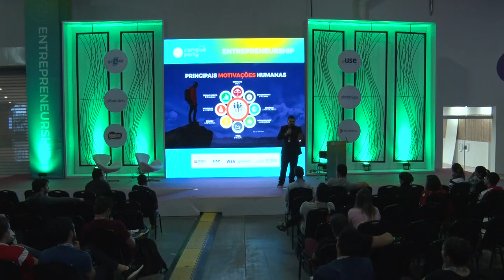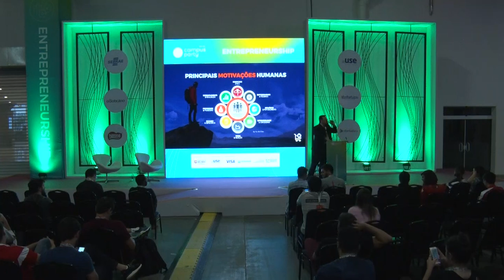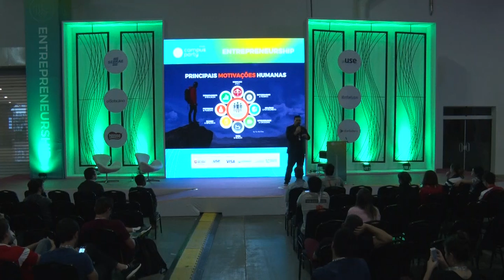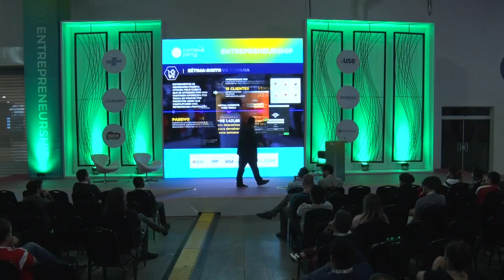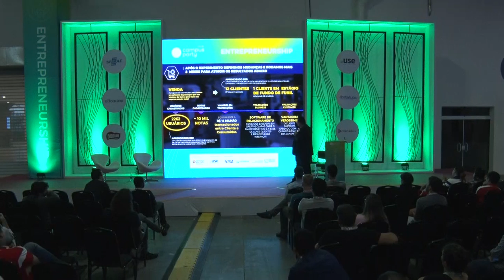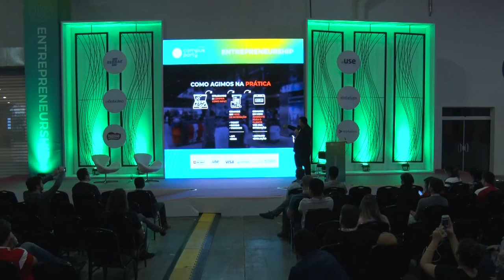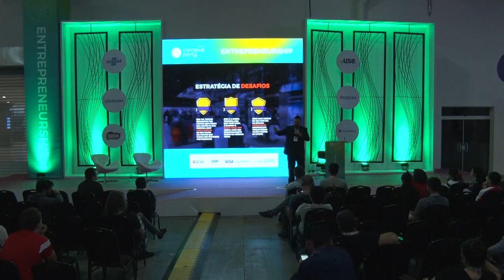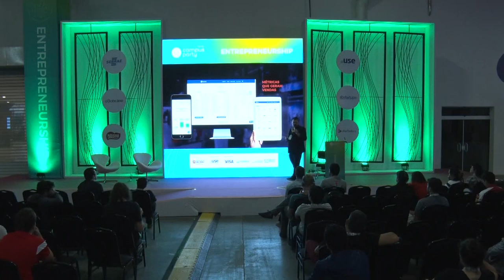CPBR12 - Como ganhei dinheiro aplicando gamificação no mercado de varejo - Entrepreneurship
Palco: Entrepreneurship

Data: 14/02/2019

Título: Nesse módulo introdutório porém riquíssimo de insights apresentaremos as razões pelas quais as pessoas são atraídas pelo ambiente gamificado através do framework de motivações de Yu- kai Chou OCTALIZYS. Também mostraremos cases próprios e de grandes como Reserva, Booking.com, Toms, McDonald’s entre outras gigantes do mercado corporativo.

Palestrante: Angelo Whosever

Paulista, 37 anos, formado em Design de Interfaces Gráficas, especialista em Marketing e Comunicação Digital, professor do MBA do Instituto de Ensino Superior de Brasília - IESB, associado da ADEGRAF e Sócio-fundador do BRAZUCA GROUP, grupo de empresas especializadas em varejo e comunicação com foco em Marketing Digital, Gamificação e Retail 3.0.Nos últimos anos tem se dedicado ao estudo do varejo no Brasil, principalmente ao que se diz respeito ao Consumidor 3.0, que integra toda a tecnologia existente no mundo aos velhos e conhecidos conceitos de marketing sobre cliente e seu comportamento. Participa de grandes eventos do varejo mundial como NRF – SIMPOSIO DE VAREJO E SHOPPING e CONFERÊNCIAS DE CULTURA POP e garimpa ferramentas que, se bem implementadas, podem fazer um sucesso enorme aqui no Brasil.